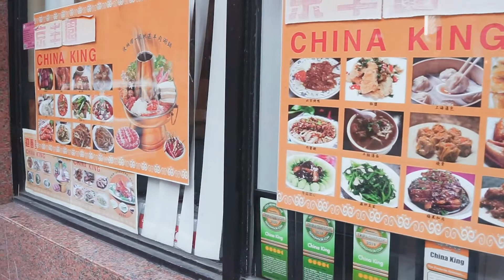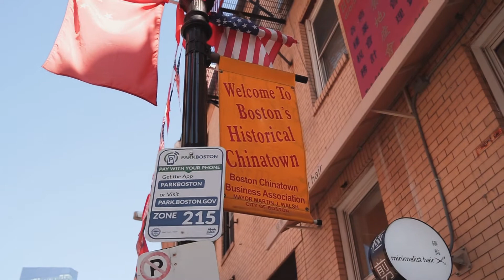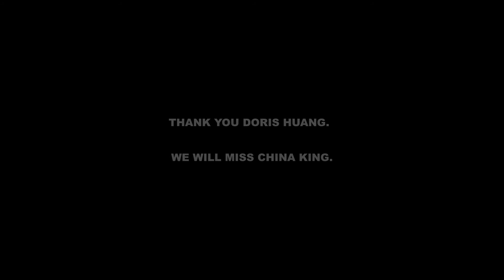China King (Boston Chinatown)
Doris Huang is the fearless owner of now closed China King Boston. On December 31, 2020, China King permanently shut its doors after serving the community for 8 years. We had the privilege of meeting and interviewing owner Doris Huang before her restaurant closed down. Take a couple of minutes to hear what she has to say about survival in this pandemic and what the Chinatown community needs from the city.

W H O  A R E  W E?
The Chinatown Project is a group of creatives who were inspired to begin this storytelling project after seeing the devastating effects that COVID-19 had on all small businesses and especially the Chinatown community. Our mission is to create a digital archive of the businesses of Boston Chinatown through interviews, photography, and videography. We believe that photography and videography are powerful storytelling tools that will easily convey the rich culture and diversity of Boston Chinatown for everyone to appreciate and be able to look back on for years to come.